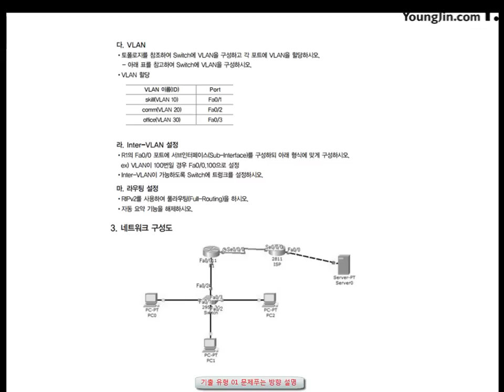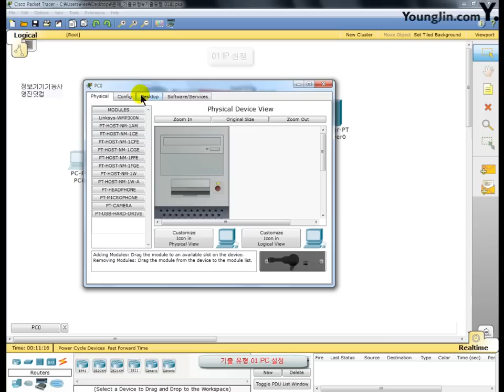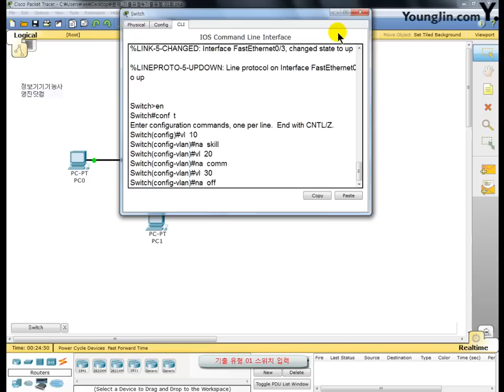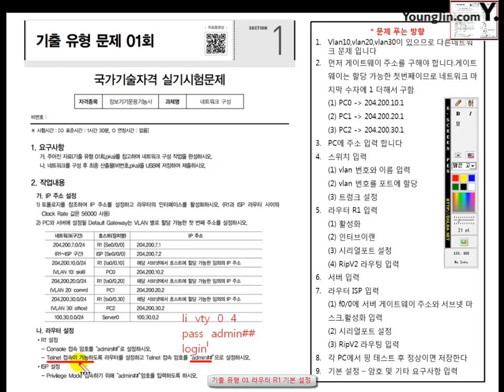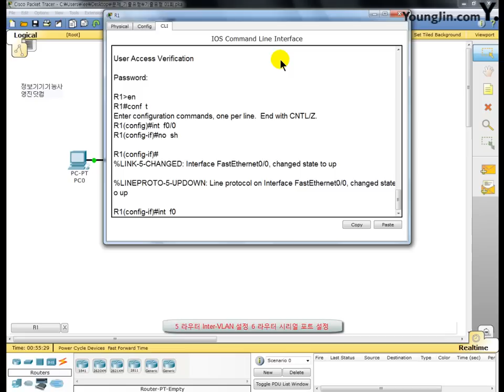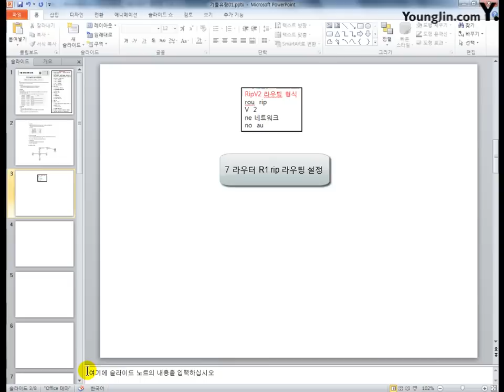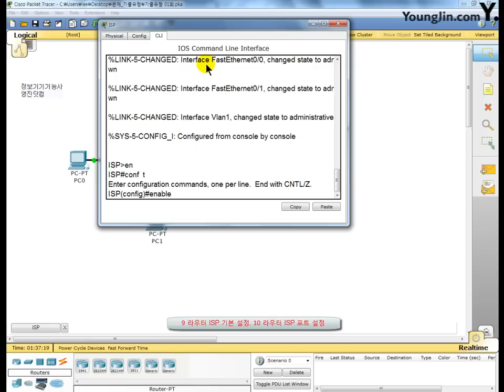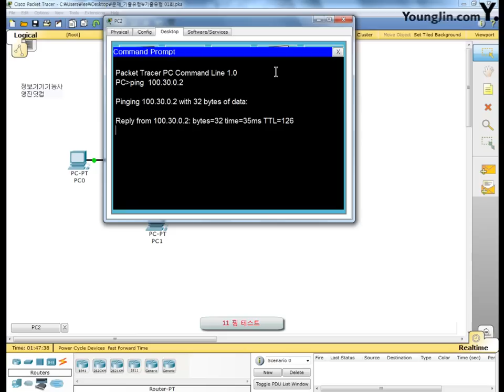[정보기기운용기능사 실기] part2 기출유형문제1